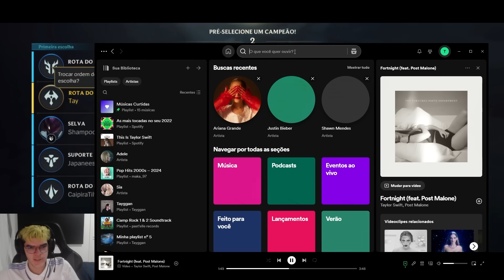KAYLE DEPOIS DO BUFF FICOU BROKEN??? SOLEI O CARA NIVEL 1! | LoL Wild Rift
Acompanhe minhas lives!! as 17:00 to online jogando Wild Rift e tirando duvidas!!

*Obs: Não peça por evelynn.